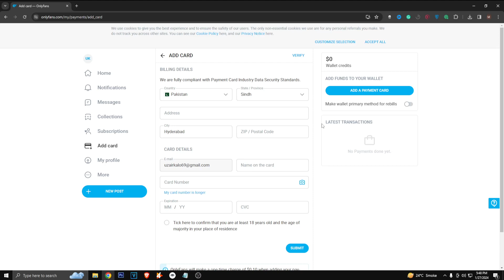How to Add a Visa Gift Card to OnlyFans - (VERY EASY!)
Ready to unlock premium content on OnlyFans with a Visa gift card? 🎁💻 In this guide, we'll walk you through the simple process of adding a Visa gift card to your OnlyFans account. Whether you're looking to support your favorite creators or enjoy exclusive content, using a Visa gift card on OnlyFans is quick and straightforward. 💳🔓

Here's what you'll learn in this step-by-step tutorial:
🔹 Accessing your OnlyFans account: Log in to your OnlyFans account using your credentials.
🔹 Navigating to payment settings: Find the "Payment Settings" section within your account settings.
🔹 Adding your Visa gift card: Enter the required information from your Visa gift card, including the card number, expiration date, and security code.
🔹 Confirming the payment method: Verify the details entered and save your Visa gift card as a payment method on OnlyFans.

Adding a Visa gift card to your OnlyFans account is quick and easy, giving you access to premium content in no time! 💳💻🌟

Ready to get started? Follow along with our guide to add your Visa gift card to OnlyFans effortlessly. 📈✉️🎉

💳🎁 Let's make unlocking premium features on OnlyFans a seamless experience for you! 🔓💰

- TutoRealm